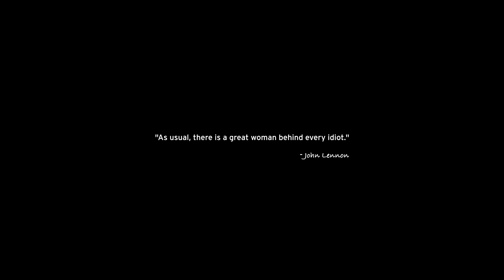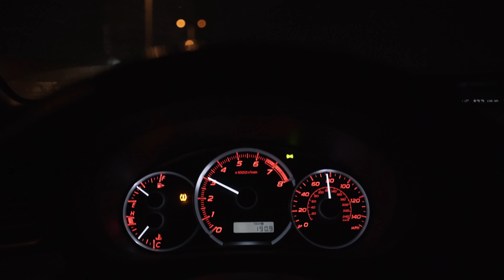MANNEQUIN GOING PEE (4K)